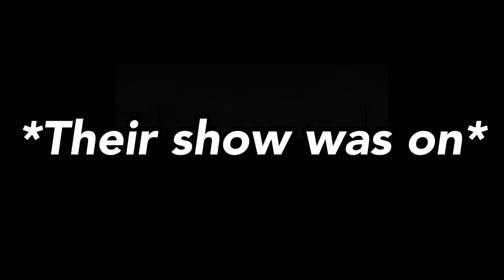Mao Mao: Sees himself on tv